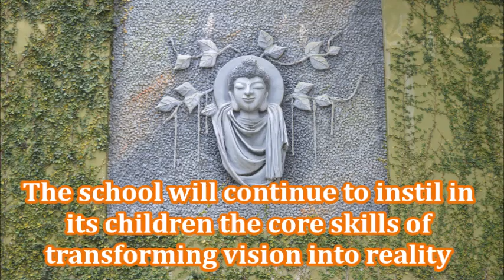INVESTITURE CEREMONY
DHANBAD PUBLIC SCHOOL
organizes
imbibing leadership qualities
and core skills.